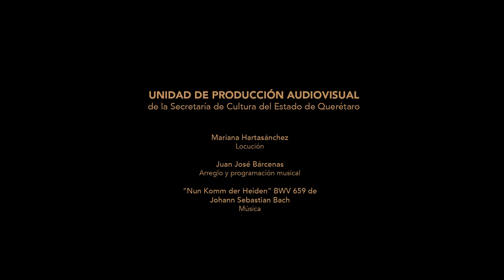Santiago de Querétaro. Laude Urbis.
Este 7 de diciembre de 2021 la Secretaría de Cultura del Estado de Querétaro se une a la celebración del 25to. aniversario de la inclusión de la Zona de Monumentos de Santiago de Querétaro en la lista de patrimonio mundial de la UNESCO.

Santiago de Querétaro es una ciudad colonial histórica que continúa existiendo en gran parte dentro de su plan original del siglo XVI y conserva una proporción muy alta de edificios antiguos, especialmente de los siglos XVII y XVIII, cuyo diseño simboliza su población multiétnica.

La Zona de Monumentos Históricos de Querétaro es inusual por haber conservado el plano geométrico de las calles de los conquistadores españoles al lado de los callejones retorcidos de los barrios indios. Los otomíes, los tarascos, los chichimecas y los españoles vivían juntos en la ciudad, que es notable por los muchos monumentos barrocos civiles y religiosos ornamentados, con un horizonte que se ha definido desde el siglo XVI.

Los diferentes elementos urbanos que conforman la Zona de Monumentos Históricos de Querétaro están presentes dentro de la propiedad inscrita. Estos incluyen su diseño, sus plazas, espacios abiertos como la Alameda, barrios, el acueducto, monumentos y fuentes, y la construcción civil y religiosa, que forman un todo armonioso, con gran consistencia, unidad e integridad urbana, a pesar de los cambios que se han producido en diferentes momentos de la ciudad.

El Gobierno del Estado y el Municipio de Querétaro, preparan diversos actos cívicos y eventos culturales para conmemorar que la ciudad cuenta con un rico patrimonio cultural cuyo legado debe ser protegido.

Una producción de la Secretaría de Cultura del Estado de Querétaro y su Unidad de Producción Audiovisual.